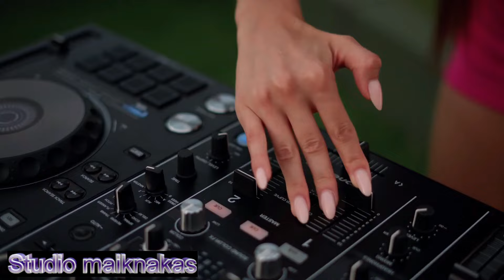Xenia Diamond - Beautiful girl Live Melodic Italo Disco Dance DJ Mix